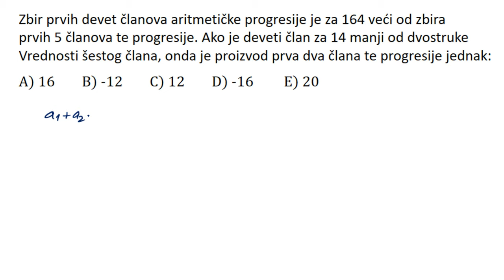Aritmetička progresija zadatak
U ovoj lekciji rešavamo zadatak iz aritmetičke progresije.

Zadatak: Zbir prvih devet članova aritmetičke progresije je za 164 veći od zbira prvih 5 članova te progresije. Ako je deveti član za 14 manji od dvostruke vrednosti šestog člana, koliki je onda proizvod prva dva člana te progresije?